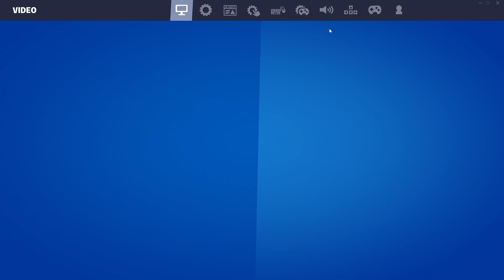Padme & Goku TEAM UP together for some GAMEPLAY